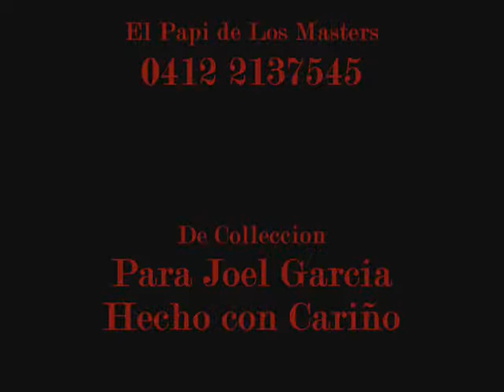Los Masters - La Razon en Vivo Joel Garcia................EL PAPI DE LOS MASTERS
EL PAPI DE LOS MASTERS CANTANDO JOEL GARCIA